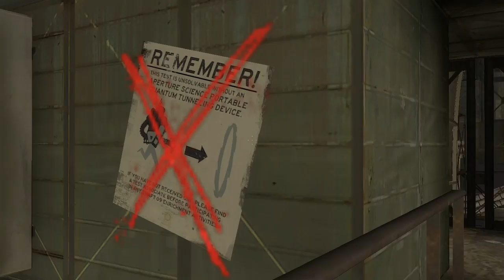Portal 2 PeTI - "Without Portalgun 1|3" by Loo-Kin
Retro playthrough. No portals were shot in the making of this video.